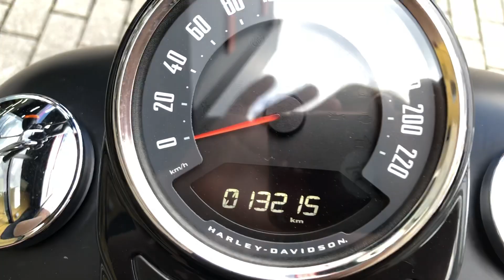Harley Davidson Slim 2018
Harley Davidson Softail Slim 2018 com 13.200 km rodados, com ponteira Screaming Eagle, guidão diablo 11", kit garupa, suporte de placa lateral, freio ABS, alarme, manual e chave reserva, moto impecável e sem detalhes!!!